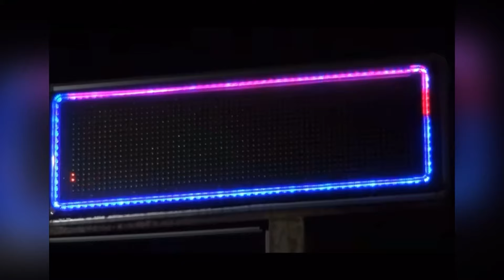エンジン焼き付きDRーZ400！！ 対策ミッションに交換しました プロップマン バイク整備 DR-Z400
クランクビッグエンドがとんでもないことになっていたDR-Z　のお話
初OHしましたがとても良いエンジンでした

しゅう君DR-Z400SMの作業です。　この車両の問題点も説明

NSR250Rのクランクシャフトを組んで芯だししていきます

NSR250Rのクランクセンターのお話
オイルシールが良いのか、ラビリンスシールが良いのか
私の持論です

NSR250Rのリヤサスを分解OHしていくよ

スズキ 油冷ヘッドのバルブガイドを交換していきます

NSR250Rのキックが降りない原因が判明しました

NSRを前にレプリカブームを語る

カワサキ　Z1のバルブシートリングを製作しました

ソーダブラストを本気で作ってみた結果

夏休み？を終えてCDIの修理をしながら雑談動画

日々の作業をYOUTUBEショートにて公開中
是非チェックして下さいね♪

横兄インパルス　エキゾーストスタッドが折れてピンチ！

カワサキ　ゼファー４００のシリンダースリーブを
作りまして、入れ替え　焼き嵌めまで行いました

油圧クラッチ化チャレンジ　「クラッチを軽くしたかった・・・・」

スイングアームをちょっと伸ばせと無理難題を押し付けて来るしゅうくん

YAMAHA　SR500　クランクシャフト軸受け修理の動画

ヤマハ　R1-Z　異音大のエンジン開けたら大惨事でした！
新人ゆーた君の紹介も

L型エンジンのピストンはコンロッドに圧入だそうで
油圧プレスでキコキコ入れていきます

RZ250Rの美しいステンレスチャンバーが割れてしまったので
溶接修理しました

リヤサスの構造解説と改造  窒素ガス充填をします

カワサキ　Z1　クランクシャフトの芯出しと位相点検
４気筒のクランクは芯出しが本当に大変！

トライアンフのシリンダーフィンが割れてしまったので
溶接修理をしました

クラッチを軽くしたい！ということで油圧クラッチ化してみましたが・・・

日本一綺麗なスパーダです　ステアリングステムベアリングの
交換をしていきますが、締め付けのコツなど・・・・

大人気スズキＧＳ４００　湘爆江口もびっくりのクランク芯出し動画！

エンジン開けたら酷かったＣＢ７５０Ｋ　荒れた面をＴＩＧ溶接からの
面研作業です

2022年　大変お世話になりました
年末ハイエースをカスタムしながら年越ししました

軽トラの異音　解決しました！！！

パンクしたCDIをキャパシタ（コンデンサ）交換で直しました

0.005mmを追う！面研作業　スズキDR-Z400の歪んだヘッドと
シリンダーを直します

プロップマンの日常作業をちょっと切り抜いてみよう 　R1-ZエンジンOH編
しゅうくんが寄ったので撮ってもらった日常

スズキの名車　２サイクルジムニーのクランクシャフトを
分解から組み立て、神芯出しをしていきます！

思い出のドカティ916　車両の買取値がほとんどつかないので
分解して部品にして売却していきます！どれだけ値がつくのか！

VTR250　スパーダエンジン仕様のインジェクションセッティング編

６０年前のスバル３６０のクランクシャフトを分解、芯出しをします！
クランクの神様　三留さんの神業です！

日本の名車CBX400F　ガソリンタンクを錆落とし＆コーティングを
施しました！

フローティングディスクの構造ってどうなってるの？
っていう動画。分解、組み立て。簡単そうでやったことない人も多いです

謝罪します！

カワサキ　Z750FX　足回りカスタム
リヤキャリパーサポートを製作します

横兄依頼の　パンクブーブー黒瀬君愛車　グロリアY30
にはかせるBBSホイール加工をしました

横兄むちゃ振りシリーズ　ＣＢヨンフォアのカムチェーン
マニュアルテンショナーを作りました

ブレーキキャリパーOHのコツを解説していきます

幼馴染のしゅうくん　SL230　リヤの車高を上げたら
今度はフロントの車高を上げるということで　フォークの延長を
作りました

車高を上げたい要望もあれば、下げたい要望もあるわけです
簡単そうで奥が深い車高調整の動画です

FZR750R　OW-01のエンジンが組み上がり　始動確認まで
OWシリーズの完結編

ホイールベアリングが破壊寸前の末期症状　しゅうくんのSL230
ホイールベアリングを交換する動画です

もて耐マシンのシェイクダウンを筑波サーキットで
行いましたがまさかのマシントラブル！

ガレヨコ　横兄のチェイサーちゃんのガソリンタンク
錆取り＆コーティングが完成しましたので、極意を解説